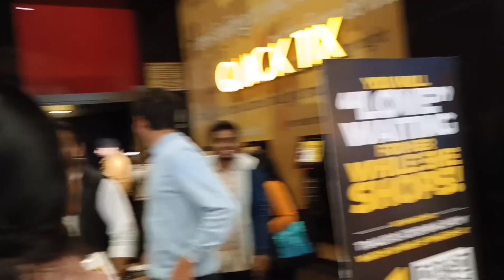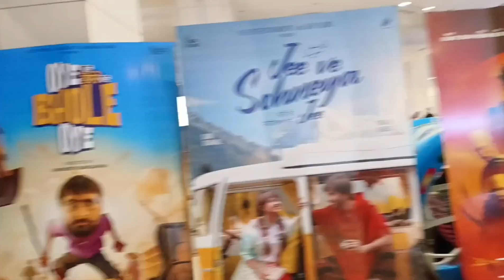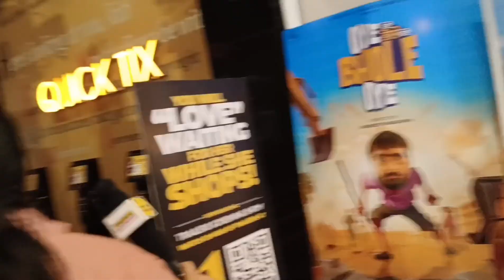Article 370 Public Review | Article 370 Movie Public Review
Article 370 review, Article 370 reaction, Article 370 response, Article 370 talk, Article 370, Article 370 public review, Article 370 public reaction, Article 370 response, Article 370 talk

Article 370 - Jeetegaa Toh Jiyegaa Movie Review

Article 370 review, Article 370 reaction, Article 370 response, Article 370 talk, Article 370 trailer, Article 370 public review, Article 370 public reaction, Article 370 response, Article 370 talk,

Article 370 full movie promotion | watch Article 370 movie | Article 370 full movie online | Article 370 movie

It stars Yami Gautam | Punjabi Thikana

Article 370 Public Review | Article 370 Public Reaction | Article 370 Public Review | Article370review Article370 Article370movie | Punjabi Thikana

Article 370,
Article 370 review,
Article 370 public review,
Article 370  public reaction,
Article 370 public response,
Article 370 review,
Article 370 public talk,
Article 370 honest public review,
Article 370 true public review,
Article 370 hit or flop,
Article 370 first day public review,
Article 370 honest review,
movie review of Article 370,
Article 370 movie review,
Article 370 movie,
Article 370 movie public review,
Article 370 movie public reaction,
Article 370 movie public response,
Article 370 movie public talk,
Article 370 movie honest review,
Article 370 1st day 1st show review,
Article 370 first show public review,
Article 370 review public today,

Article370 - Article 370 | Article 370 review | Article 370 public reaction | Article 370 public talk

Article 370 review, Article 370 public review, Article 370 public reaction, Article 370 public talk, Article 370 public response